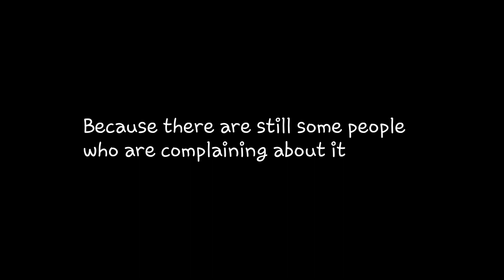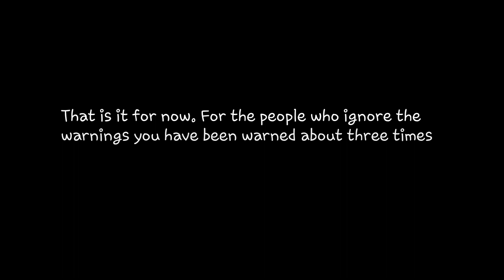*UPDATE!!!!!!* *WARNING*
DO NOT OWN ANYTHING, EVERYTHING BELONGS TO THEIR FRIGHTFUL OWNERS

Artist: Execution Day
Song: Disconnected

This is just a simple update

WARNING THERE IS SCREAMING IN THIS SONG!